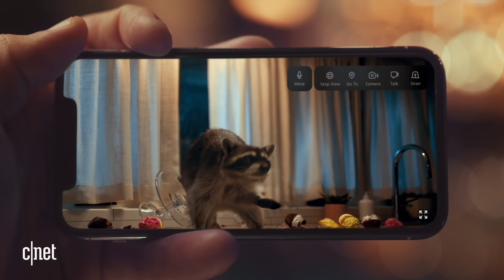Amazon’s Astro and the quest for competent robot help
Robots are here and thanks to Astro, they’re invading your home. We take a look at the pros and cons of Astro as well as the past, present and future of helper bots.

Others of note include Mayfield Robotics Kuri, Aeolus, Samsung Bot Handy and more.

0:00 Intro
0:20 How We Got Here
1:01 Astro Wasn't First
1:27 Kuri
2:18 Aelous
3:40 Honorable Mentions
4:55 Astro's Features
5:23 Privacy
5:56 Functionality
6:30 Amazon's Experiments
7:03 What Astro is Missing